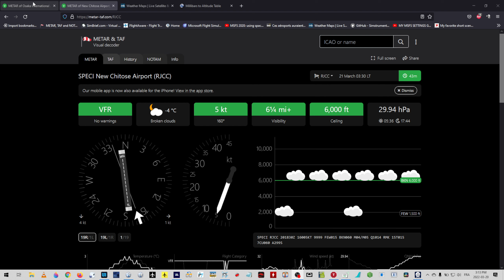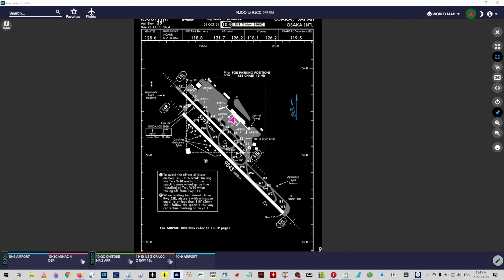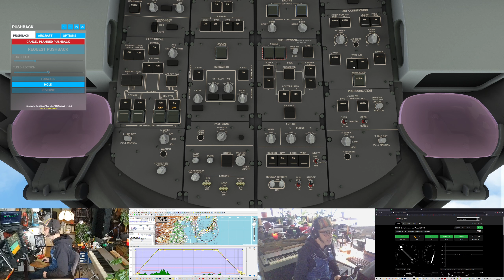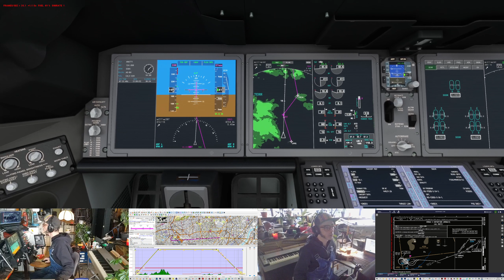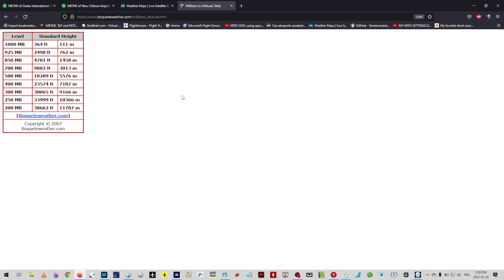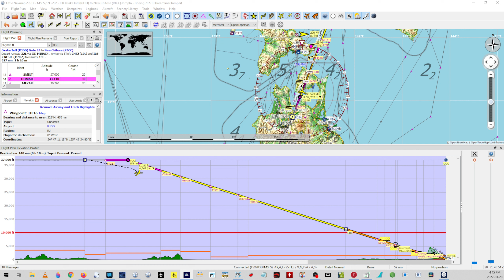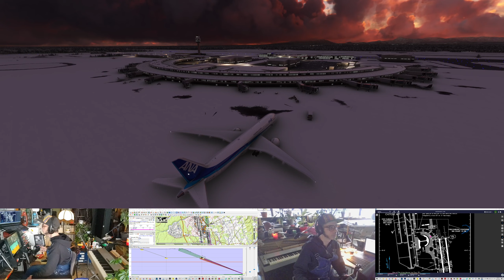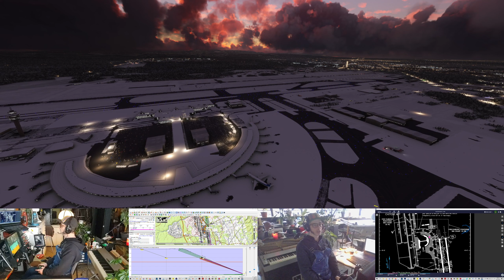Pilote Vulgaire 08 - MSFS2020 VOL-CONCERT - B787-10 - Osaka (RJOO) vers Chitose (RJCC)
VOL-CONCERT!

Bienvenue sur la chaîne du Pilote Vulgaire!

8e vidéo! Disponible en 1440p.

J'ai refait un vol réel, ANA771, All Nippon Airlines, de Osaka vers Chitose (Sapporo) avec le Boeing 787-10 Dreamliner. Une fois en Cruise, je vous joue un peu de musique improvisée, dans le style cheezy song! Je le sais c'est cave en criss mais ça me tentais, juge-moi si ça te tente, m'en fous!

Ce vol a représenté une forme de défi technique sur OBS et j'ai vraiment appris plein d'affaires fak chu content de l'avoir fait!

SANS PRÉTENTION AUCUNE.

Si vous avez des questions / commentaires / insultes, lâchez-vous lousse!

MON SETUP  pour ce vol:

COMPUTER
MSI Laptop
i9-9980H
3TB NVMe SSD drive
Laptop Base Air Coolant system
Moniteur Lenovo 34' Curved (avec plein d'autres écrans)

SOFTWARE
MSFS 2020 Premium Deluxe
Addon linker
Navigraph complet (AIRAC 2202)
ThrottleStop
spad.next
SimBrief
fipgauges
AirManager 4
Éléments statiques WeLoveVFR (flightsim-to)
Iriun Webcam
spacedesk
littlenavmap
littlenavconnect
OBS Studio
LittlePlate AbbeyRoad reverb (SoundToys VTS)
Rex Global Airport Textures (pour le sol des aéroports)
Airport Jetway Pro
Rex Airport Regional Environnement X - Asia Pacific
B787-10 Heavy Division Mod from flightsim.to

HARDWARE
3 x Logitech Flight Instrument Panels (FIP)
Logitech Radio Panel
Logitech Multi Panel (Autopilot)
3 x iPad pour cartes, checklist, Instruments
SRS-XB30 speaker
Turtle Beach P11 Headset
2 x Powered UBS Hubs 10 outputs 5A each
Zoom Q8 for external camera + prise de son et conversion AD/DA
LG ThinQ et ACER Iconia pour caméra supplémentaire
Piano Helpinstill RoadMaster
Micro Sure SM7B
Micro Zoom X-Y pour room
Micro Apex 415 cheap condensateur large diaphragme

CHAPITRES
Intro 0:00
Préparation 1:00
Pushback & Startup 18:25
Taxi 26:20
Takeoff 33:00
Climb 37:00
Soundtoys Con 49:00
Fin du climb 51:00
Cruise (RÉCITAL) 56:25
Descent 1:29:35
Approach 1:53:00
Landing 2:03:30
Taxi 2:07:40
Shutdown 2:13:00
Outro 2:14:50